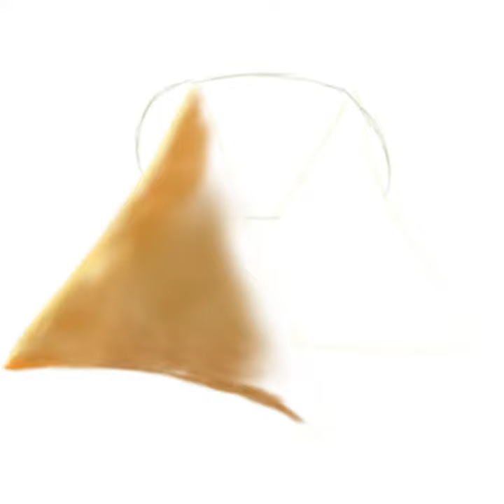Ibis paint X speed drawing